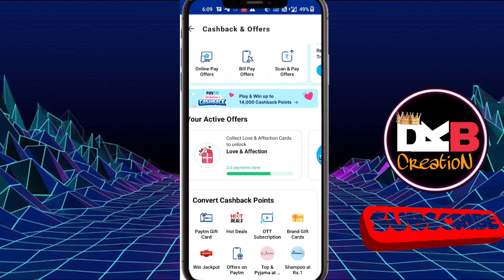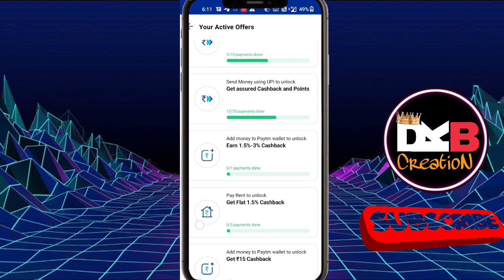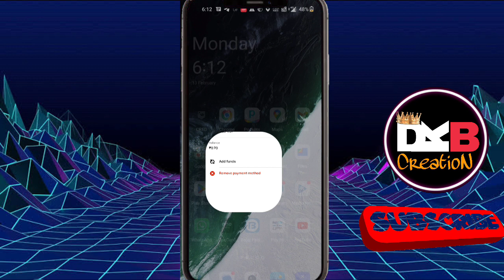February Paytm wallet offer+muvin offer Full loot offer today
friend ajj ekk tagda video leke aa gya huu jisme app log dekhenge

refferal code -DD00359D